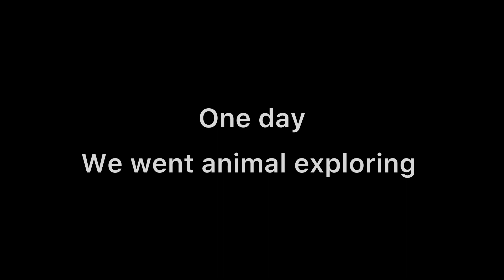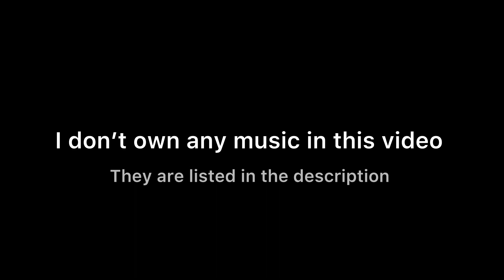I Kissed an Elephant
Songs used in this video:

Musician: Philip E Morris